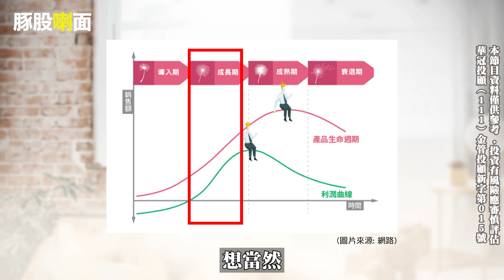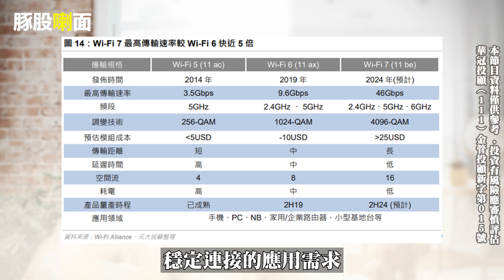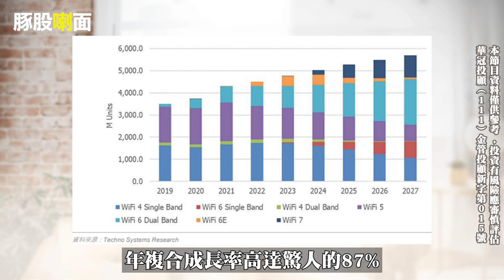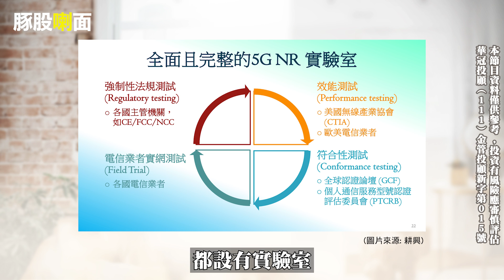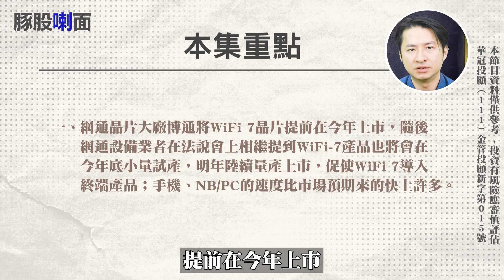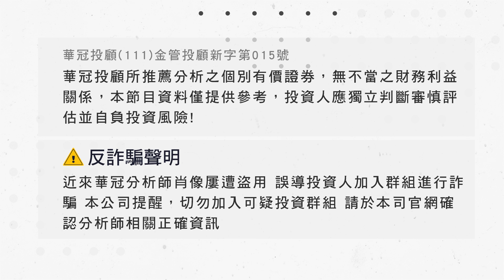WiFi-7 最先受惠者就是他! 全球市佔率第一 |豚股喇面| Mr.海豚 范振鴻|EP79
半導體電子產業就如同前幾集提到的開始進入復甦，而最近大家最常聽到的不外乎AI PC、5G毫米波、WiFi-7…等，那麼大家有沒有想到這些東西有甚麼共通性呢? 還沒想到沒關係，海豚直接告訴你，所有的題材都有個核心論述；也就是「規格升級」。那為什麼規格升級這麼重要! 誰又是規格升級的受惠者? 海豚今天就仔細的來跟大家分享。

這集的重點節錄:
00:55 產品生命週期
02:07 WiFi7規格分析
03:11 各國政策投資
04:07 無線通訊概念股
04:21 耕興近況分析
04:45 測試業務簡介
05:42 公司法說會重點
07:17 本集節目重點整理

100台北市中正區忠孝東路二段100號6樓之2